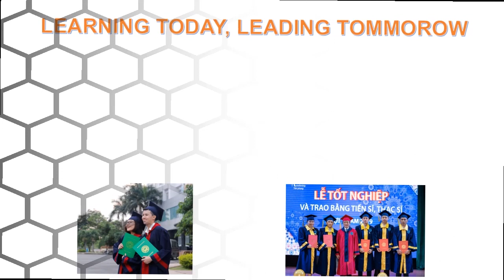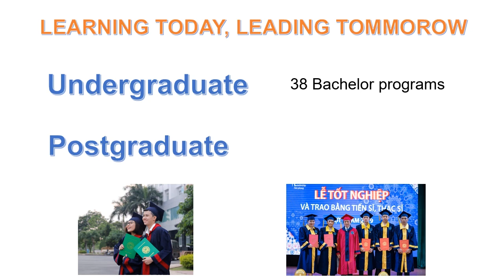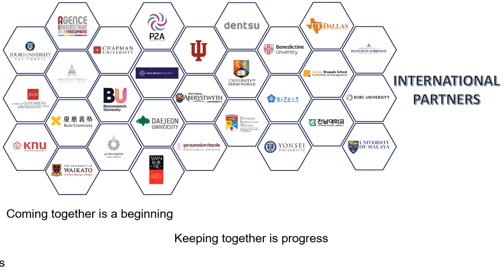University of Economics and Law